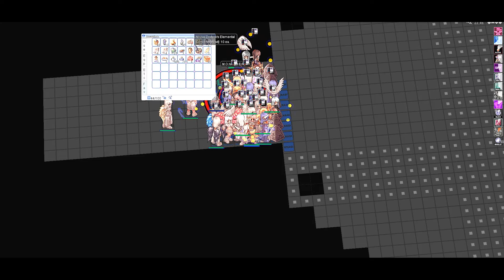( MAHAROT ) GOTM | IRIS Classic RO "MONK" 09/21/2022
36vs36

Follow ShaoGamingTV on social media!